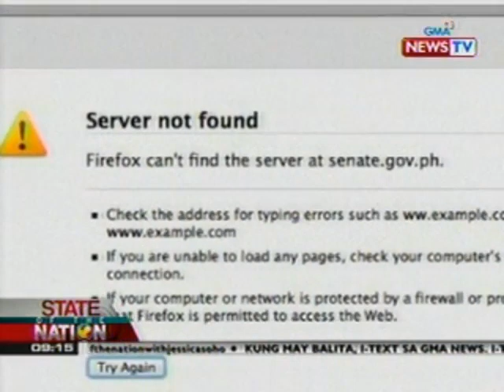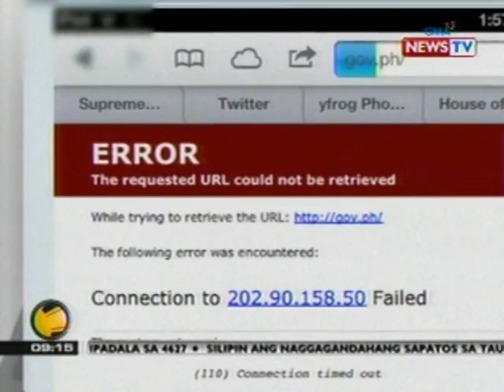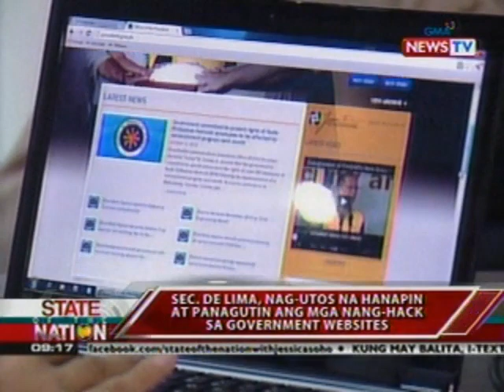Ilang government websites, na-hack sa unang araw ng pagpapatupad ng Anti-Cybercrime law